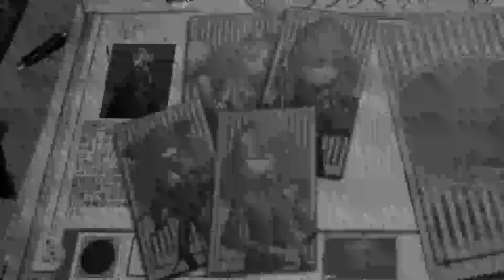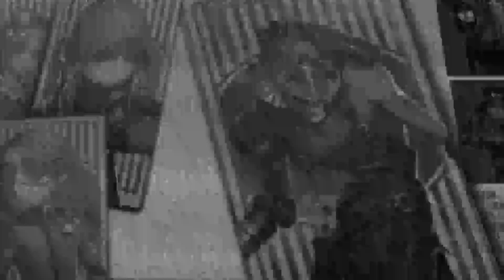【第五人格】ブチギレ！バルクSの伝説のDさんによる悲しい実況を入れてみた【IdentityⅤ】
ブッパマン今日はおつかいを頼まれましたどうぞ
チョコワを１つ・バナナを１つ・水を１つ
ブッパマンはチョコワとフルグラを１つづつ買いましたどうぞ
水はたくさんほしかったので２ケース買いましたどうぞ
おかしも欲しかったのでお菓子とジュース
そして氷を２ｋｇ買いましたどうぞ
何か忘れて怒られましたどうぞ

 UndertaleのBGMの使用について心配されている方がいらっしゃいますので説明させて頂きます。
Undertale同人ガイドライン-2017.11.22において、「ゲーム中で使用されている音源を使わないで下さい。」とあります。
私が使用しているBGMはNickさんという方のカバー楽曲になります。彼にもメールにて確認したところ、「公正な使用であり、単なる再アップロードでなければ問題ないです。」との返答を頂きました。
ですので、これらの心配は無用です。
                                                                   にんにん

２０時～ランクマ
２２時～２８や企画　週末は５５
　０時～ミルダム配信